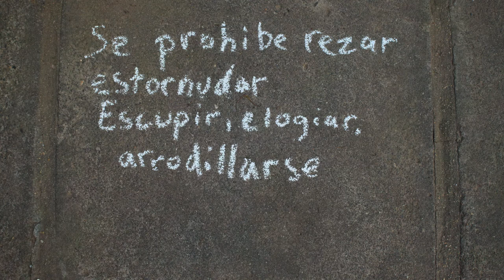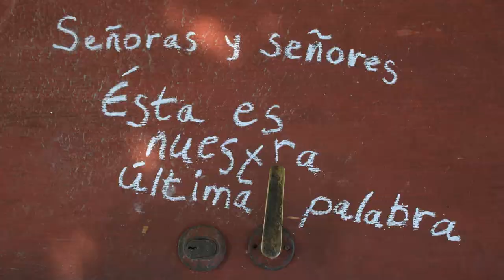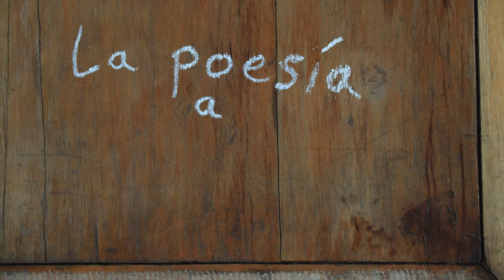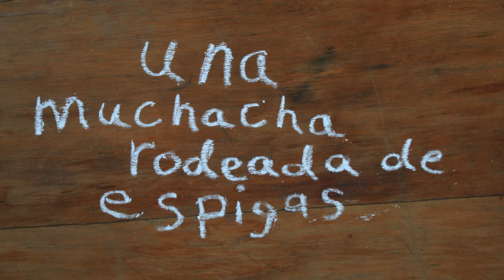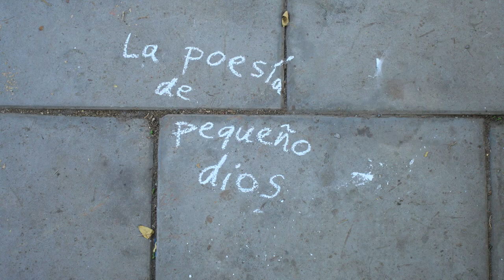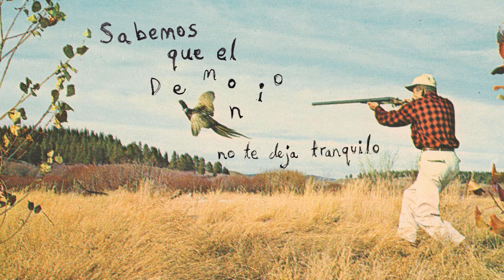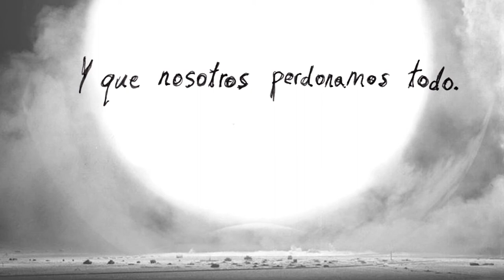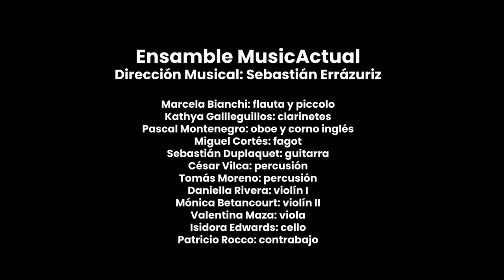Anticantata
Oratorio sobre poemas de Nicanor Parra